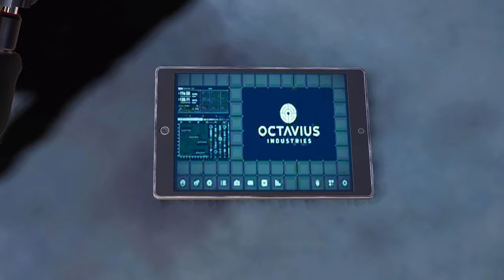Marvel's Spider-Man - Main Mission #22 - A Fresh Start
Marvel's Spider-Man Walkthrough Video in Full HD (1080p) on Spectacular Difficulty

Marvel's Spider-Man - Act 2: City of Fear
Main Mission #22: A Fresh Start

Starting Location: Greenwich

Rewards:
+ 3000 XP

Objectives:
- Fix the Control Unit

"Dr. Octavius is bouncing back from the funding loss. We might be back on the right track..."

Related Trophies:
- None

Game available on: Sony PlayStation 4 & PlayStation 4 Pro
Video recorded on: Sony PS4 Pro